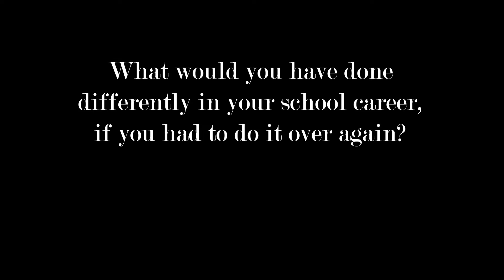William Watson, ACS Hall of Fame Inductee, August 21st, 2021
On Saturday, August 21st, 2021, Reverend William Watson was publicly inducted into the ACS Hall of Fame, for having demonstrated excellence in his life and career.

Rev. Watson was among 11 Class of 2021 inductees; each, whose unique footprints help define success in a wide variety of ways.
Here is his journey through Anderson Community Schools and beyond.

The ACS Hall of Fame celebrates the legacies of Anderson Community Schools' alumni through the "Wall of Fame" at Anderson High School, where inductees' names and stories are given permanence on a brightly-lit wall honoring their lives' work.

Video, Nick Harter,  Anderson TV
Biography, Don McCallister

Please be in touch!

Rev. Watson's full biography is below.
Anderson Schools graduate
Reverend
United States Marine Corps Veteran
Social justice leader
Community philanthropist
Entrepreneur

Reverend William Watson
Anderson High School

Reverend William Watson could be nominated for the ACS Hall of Fame based on this list of achievements alone: a graduate of the first Anderson Leadership Academy class; a past member of the Anderson Board of Public Safety, on the boards of the Community Hospital Foundation; the Mission Board of St. Vincent Hospital; the Anderson Education Foundation, the Madison County United Way; and the Madison County Economic Development Corporation.
Bill also serves as the first Vice-President of the Madison County NAACP, is a member of Rotary, a 32nd degree Master Mason, and Noble, Elzora Temple, Marion, and a veteran of the United States Marine Corps.

His honors include the B. Harry Beckham award, the Outstanding Service Award from the Trustee Youth Center, the Madison County Visitor’s Bureau Outstanding Volunteer Award, the Black Chamber of Commerce Businessman of the Year award, the Master Mason of the year, and the Silver Sponsorship award from the MLK scholarship committee. All impressive for sure, but if we stop there, we will fail to see the true reasons that Reverend William Watson deserves his place on the ACS Wall of Fame.

Bill began his education at “Watson University,” where his mother taught him the virtues of public service, a love of gardening, and many recipes that he now uses in his business. The “student body” consisted of 13 siblings working together for a common goal of family. His father taught Bill how to be a man.  One winter was so bad they dismantled the wood on the back porch to use for kindling to heat their house.

Bill could be a defiant kid in school.  It was a time when the Civil Rights movement was in its prime and long suppressed feelings were being unleashed.  He was gently taken aside by AHS teachers Martha McHenry and Kay Clark and inspired with some simple advice, “Don’t make what they think of you become true.”  Bill credits Lavelle Wilkerson for teaching him life skills that would make him a better adult.

One of Bill’s first jobs was for Lester Hunt who owned Bert T. Owens ice cream shop.  He swept the parking lot for $1.00 and ice cream.  Mr. Hunt took note of the young man’s work ethic and began to teach him every part of the job.  Even though Mr. Hunt arranged to introduce Bill to a job in a local GM plant, Bill had his mind set on first serving in the Marine Corps. Sgt. Watson served in the Pentagon and Marine Corps Headquarters and as a Drill Instructor in San Diego.  While in Cambodia, Sgt. Watson specialized in setting up security perimeters. He was wounded in Cambodia.

Reverend Watson put great emphasis on higher education and advanced certifications.  In 1976, he got his Probation Certification, allowing him to deliver probation services in any court. Bill graduated from Anderson College in 1980 with a B.A. in Religion, Sociology, and Administration of Criminal Justice. Bill was the first security administrator for ACS.

Bill was a foreman, general foreman, and Director of Education at Guide Division.  After retiring from Guide and in the terrible business year of 2008, Bill Watson took a leap of faith and established the Pittt BBQ & Grill. The three “ts” in the name were to remind him of the Trinity and that this business was an act of service more than profit.  Through his regular benefit nights, Reverend Watson has been able to quietly give back over $400,000 to his community.

He remains mostly unseen for his philanthropy. Few people in this community have applied themselves so well and bettered their community as much.  Bill honored his mentors by using his education and his choices to achieve great goals in life.  Reverend William Watson honors us by being on our Hall of Fame .